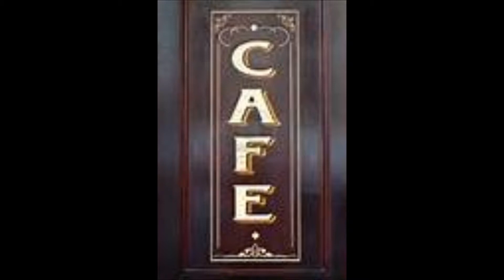Jeans Little Street Cafe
Description Love this song from The New Seekers and just liked to play around adding pics. to it.